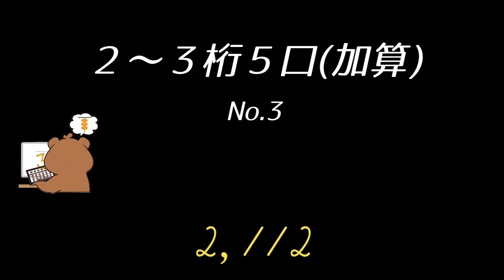全国そろばんコンクール川崎大会(読み上げ暗算予選練習問題①)